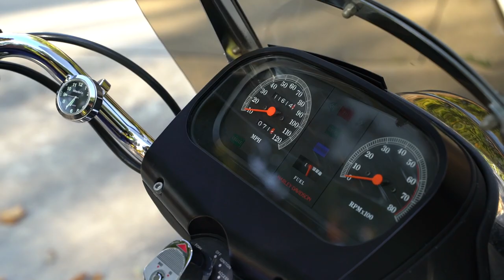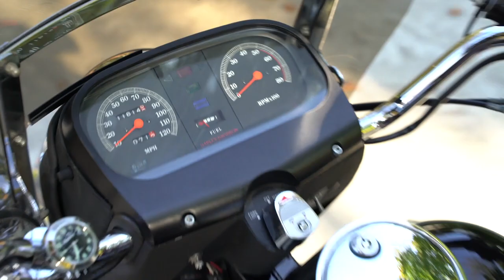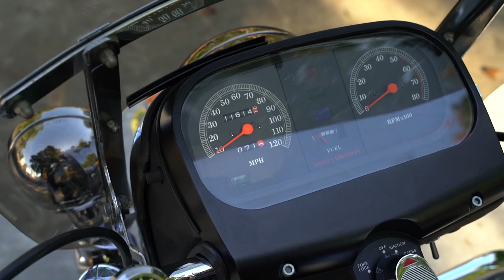1993 Harley Davidson FLHS Electra Glide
The November 2020 Museum Auction is LIVE NOW!

MAIL:
200 West Main St.